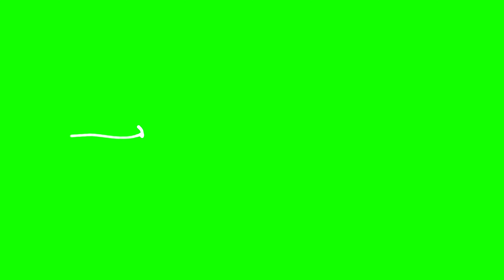FREE HD Green Screen - PARTICLE SMOKE STREAK (Particles and Lines)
This is an HD Green Screen of particles and lines, smoke streak.

Watch to the end for bonus footage!

1920 x 1080 Full HD! Always VIDEO, no "pictures"!